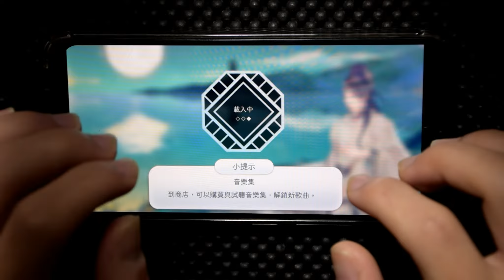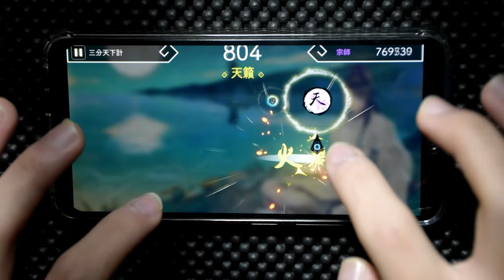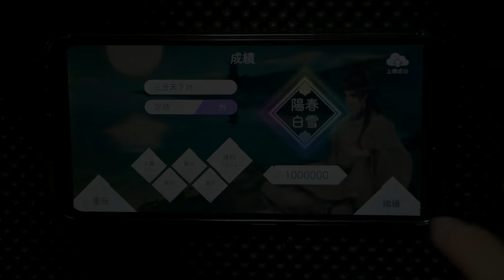[陽春白雪] 夢廻赤壁 三分天下計 (宗師 卅) 1000000pt 真 ‧ 陽春白雪《遊戲富奸 ep5》